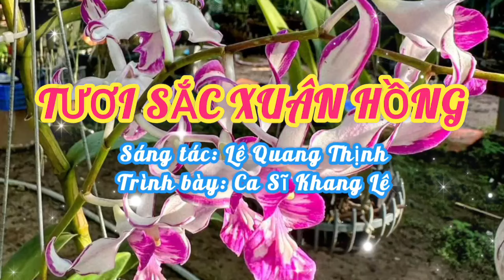TƯƠI SẮC XUÂN HỒNG [CHỢT LÀN HƯƠNG BAY VỀ... ] I CA SĨ KHANG LÊ I Lê Quang Thịnh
Trân trọng giới thiệu ca khúc: Tươi sắc xuân hồng [Chợt làn hương bay về...]
Trình bày: Ca sĩ: Khang Lê
Cảm ơn em ca sĩ Khang Lê rất nhiều vì đã hát rất hay ca khúc này.